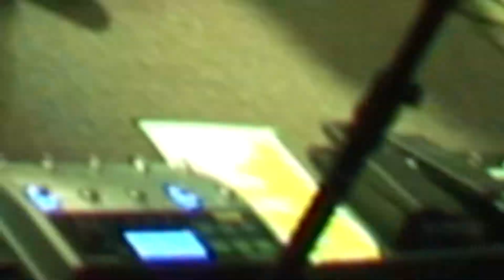The Third Degree - Tomorrow (cover)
The Third Degree in a performance at Dee's Music Bar & Grill covering a Silverchair song.

"Tomorrow" is a song by Australian rock band Silverchair which was released on 16 September 1994 on their debut extended play album, also titled Tomorrow. The song also appeared on the band's first full-length album, Frogstomp (27 March 1995). It won the 1995 ARIA Music Award for Single of the Year and Highest Selling Single. The track was written by the band's lead vocalist, lead guitarist and front man, Daniel Johns, and their drummer-percussionist, Ben Gillies. It was produced and engineered by Phil McKellar at national radio station, Triple J's studios for SBS-TV's show, Nomad, which aired on 16 June 1994. After the broadcast the band were signed to the Murmur label – a Sony Music subsidiary – which subsequently issued the Tomorrow EP.

The Third Degree band members are:
Pat Barry - Lead Vocals
Tommy Gunn - Guitars/vocals
Kevin Hancock - Bass/vocals
Glenn Connolly - Drums/percussion

Video production by Trevor & Eileen of OTELproductions